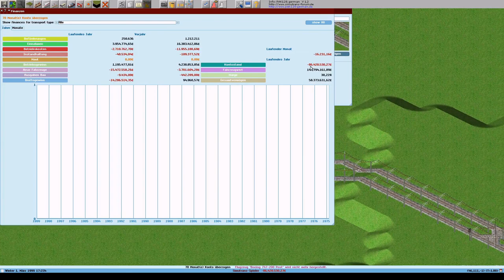Simutrans 121 0 pak128 german V1 2 Deutsch Folge 276